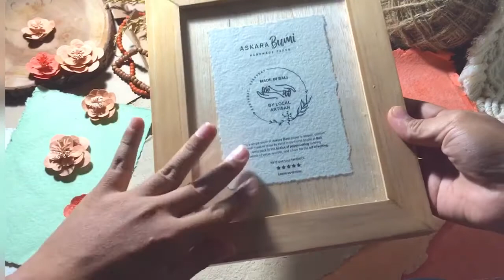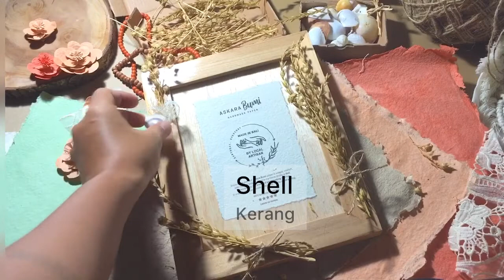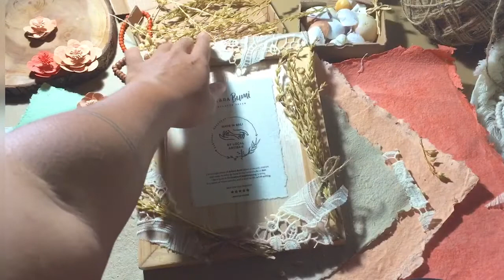DIY | HOW TO MAKE A BEAUTIFUL PHOTO FRAME FROM NATURAL THINGS | CARA MEMBUAT FRAME MAHAR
Jika ada yang kurang dimengerti silahkan tinggalkan pertanyaan di kolom komentar.

Terima kasih dan Semoga harimu menyenangkan 🖤